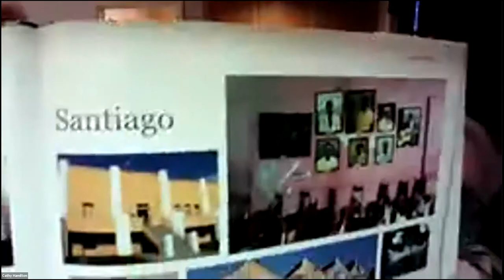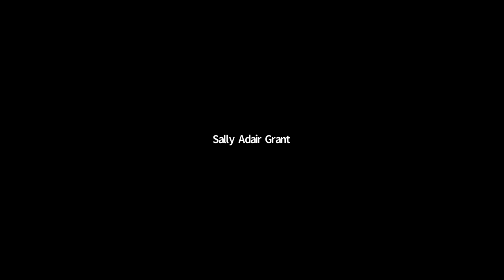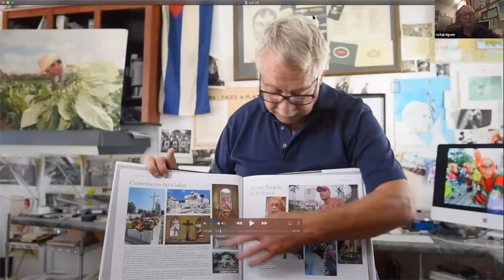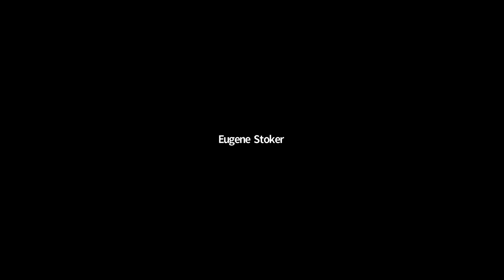Dessert and a Movie: Tuba to Cuba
Retirement Boot Camp
Dessert and a Movie: A Tuba to Cuba
with Richard Gwin